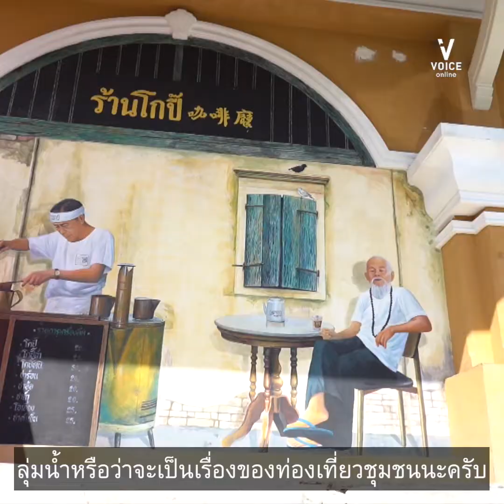'สิชล คาบานา' ปักธงสร้างหาดทางผ่าน สู่ 'Multisport Paradise'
ถึงเศรษฐกิจภาพใหญ่จะซบเซา แต่ผู้ประกอบการโรงแรมขนาดกลางผู้เติบโตมาในพื้นที่บอกว่า 'วันนี้เป็นขาขึ้นของสิชล' เมืองชายหาดที่ปรับเปลี่ยนตำแหน่งแห่งที่ของตัวเองในอุตสาหกรรมท่องเที่ยว จากเมืองหาดทางผ่าน เป็น 'Multisport Paradise'